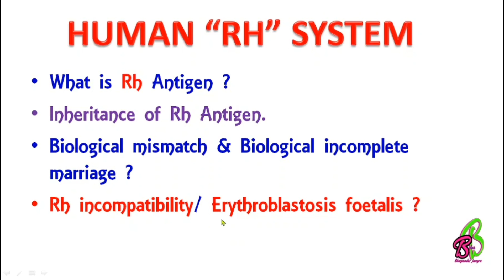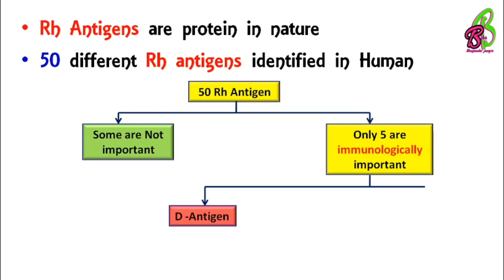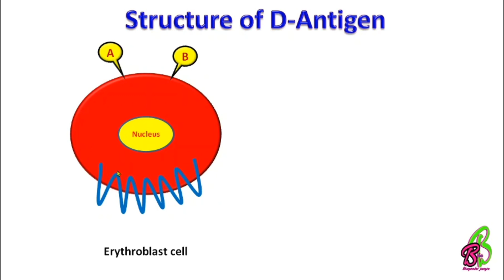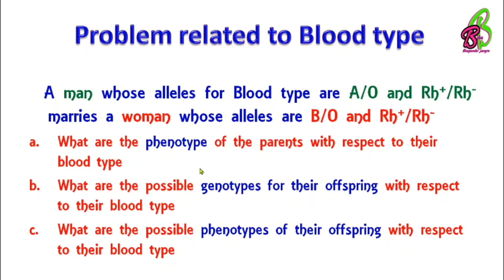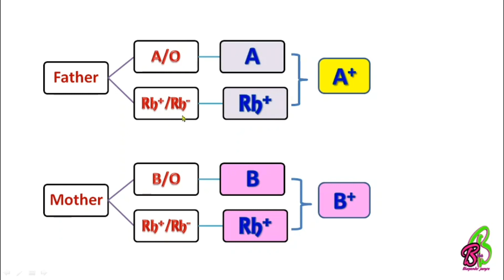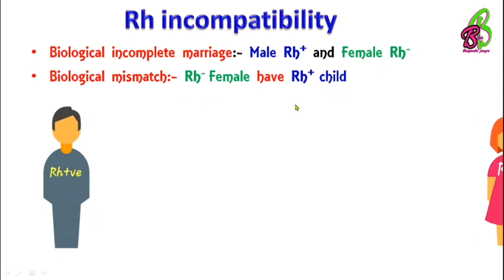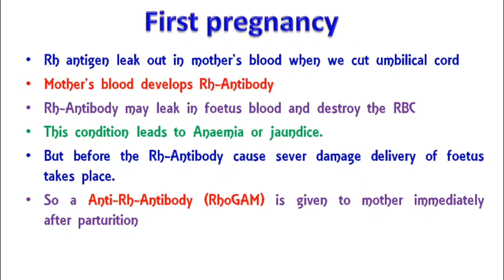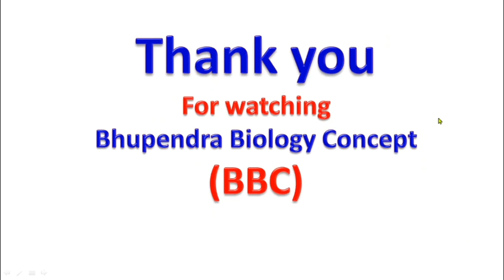Rh blood group system|Rh Incompatibility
Rh Antigen, Rh Incompatibility
Erythroblastosis foetalis,
Biological Incoplete Marriage.